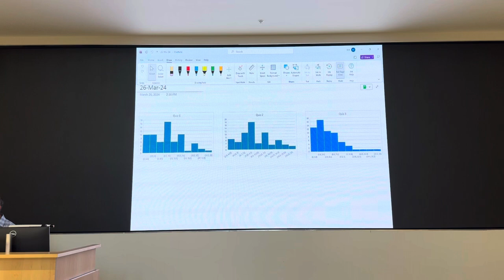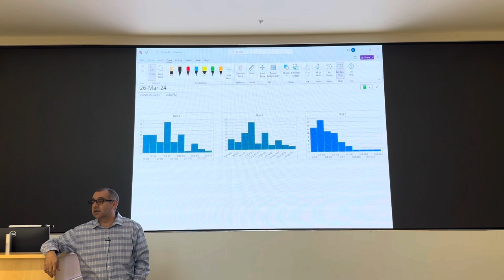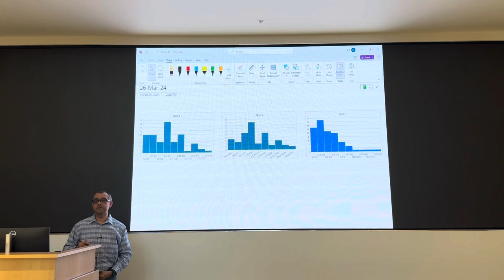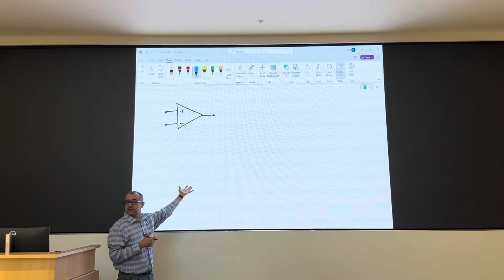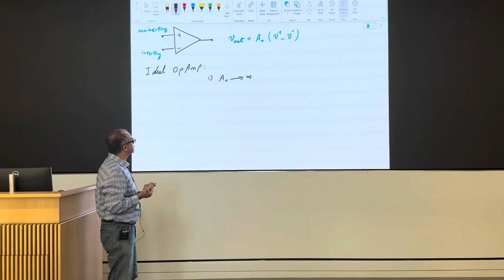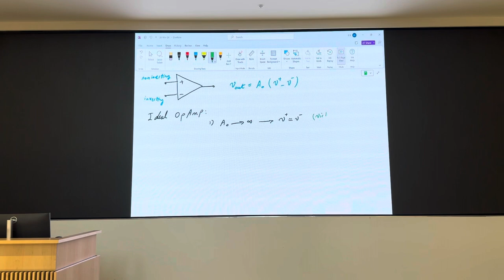Mse 251 march 26 part 1